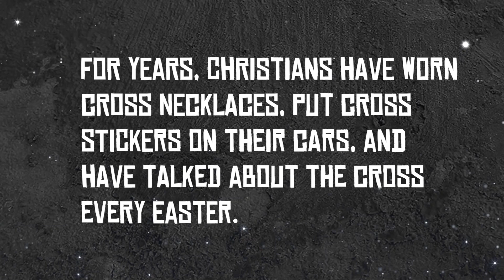Resurrection: The Symbol of Death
The story of Jesus Christ’s death, burial, and resurrection is known all over the world by Christians and non-Christians alike; it is the gospel—the hope of all humanity. The focus of Easter is not just Jesus’ death but that He is risen!

Mark 15:22–39

Jesus died to pay the penalty of sin for all of the people of the world for all time.